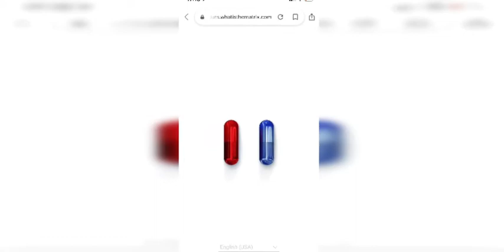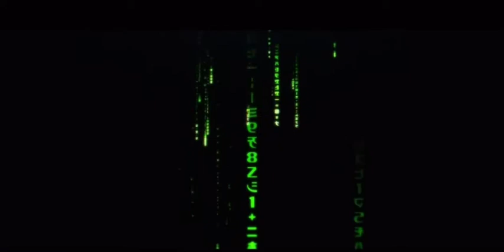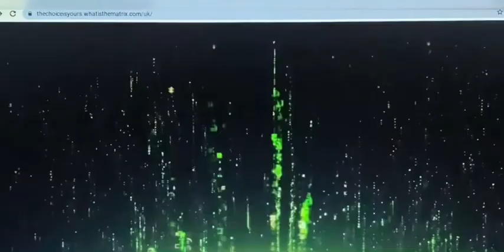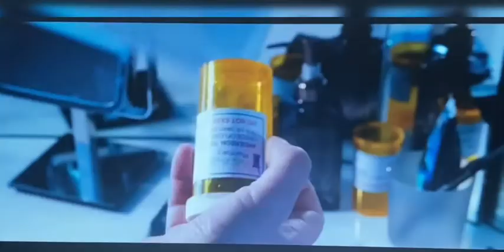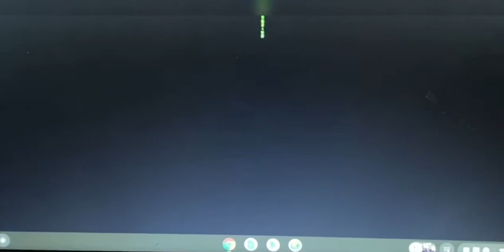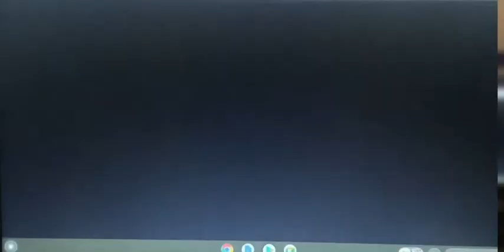MATRIX 4 ALL TEASER TRAILERS 🇬🇧